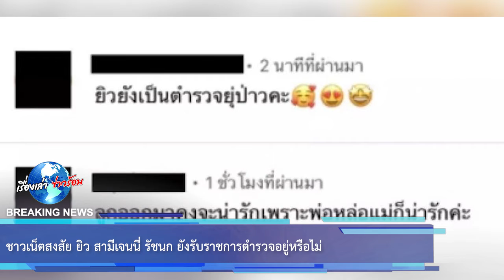ชาวเน็ตสงสัย ยิว สามีเจนนี่ รัชนก ยังรับราชการตำรวจอยู่หรือไม่